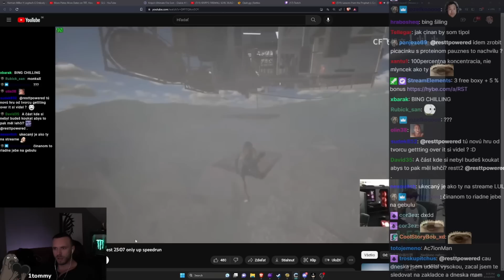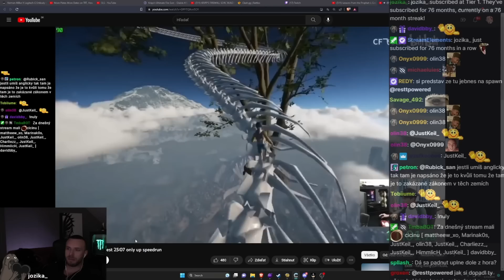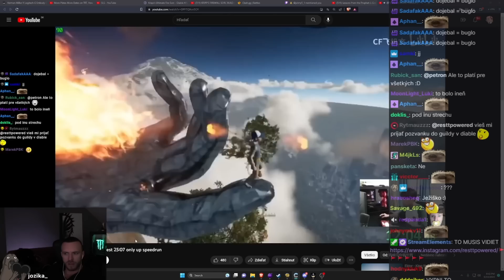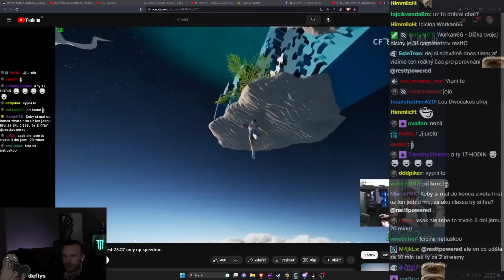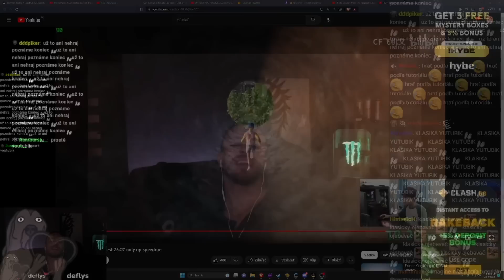Dokáže toto RESTT prejsť? | REAKCIA